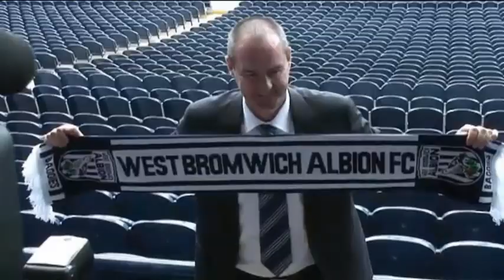Saturday Premier League Preview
Reading aim to end their three game losing streak against relegation rivals Aston Villa, whilst Redknapp's QPR face the off-form Black Cats and Southampton look to bounce back from last weeks defeat to QPR. Additionally, West Brom face Swansea City with the season's two surprise packages.